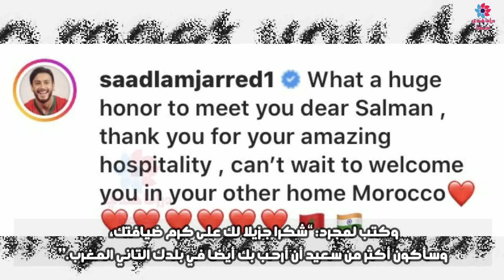جينيفر وينجت و سعد لمجرد في فيديو كليب جديد 😍 سنة 2023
يرتقب أن يجتمع النجم المغربي، سعد لمجرد، والممثلة الهندية، جينيفر وينجت Jennifer Winget، الشهيرة في العالم العربي بدور “مايا” في مسلسل “هوس مايا”، والذي عرض على شاشة “MBC bollywood”، في عمل جديد.

انتشر مؤخر هدا الفيديو لجينيفر ونجت وهي في حضن المغني المغربي سعد مجرد
مما جعل العديد يتكهن بوجود لكليب أغنيته الجديدة ،.